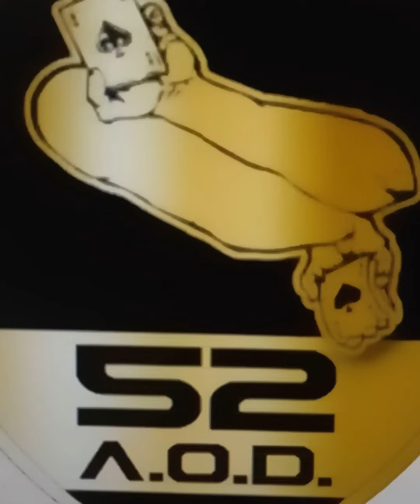52BLOCKS: THE BEST TIME TO BLOCK